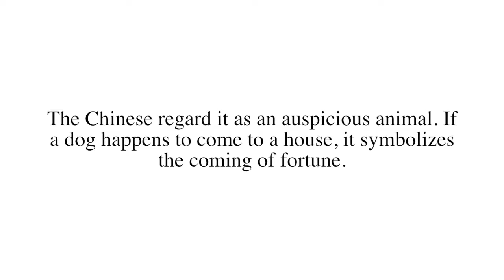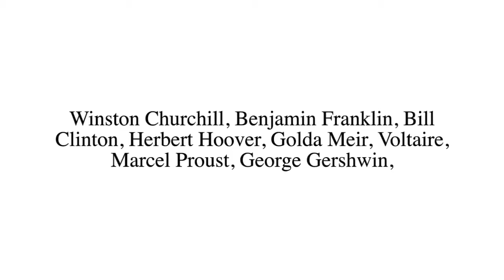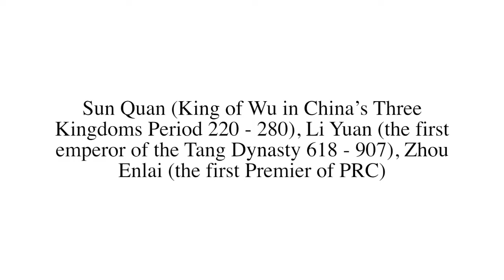THE DOG - CHINESE ZODIAC HOROSCOPE - By Happy Twirl